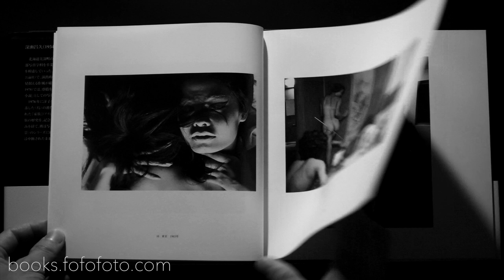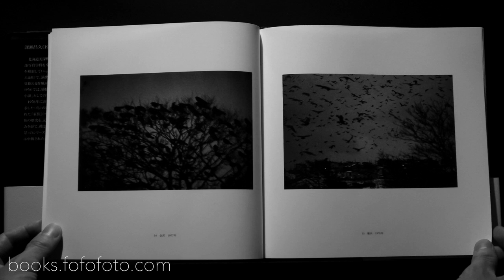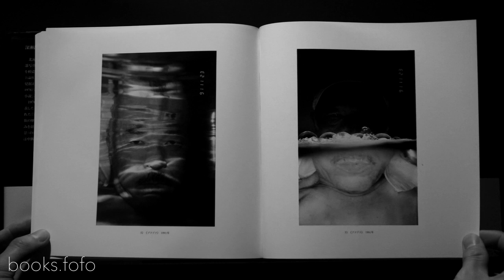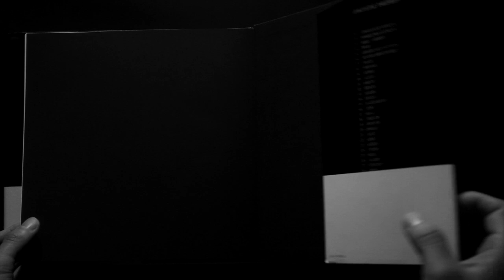深瀬昌久 日本の写真家34 Masahisa Fukase